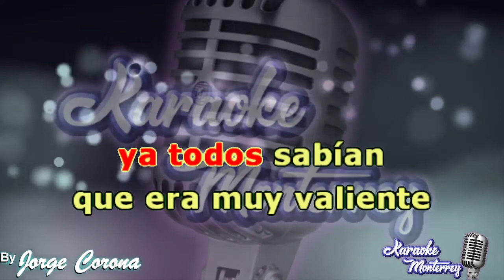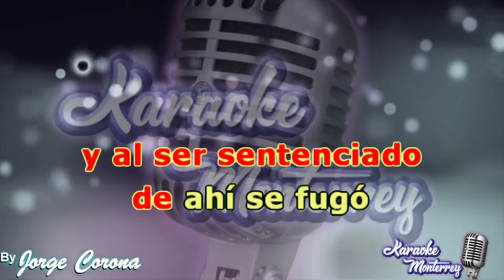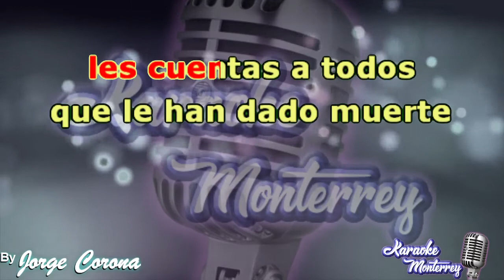Karaoke Monterrey - Ramón Ayala - Gerardo González